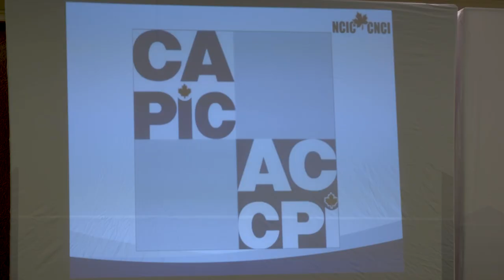Calgary NCIC 2018 | CAPIC - ACCPI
The Canadian Association of Professional Immigration Consultants (CAPIC) held its annual National Citizenship and Immigration Conference in Calgary, Alberta, from October 10 to 12 at the Westin Hotel.

This year, the Honourable Matt DeCourcey, Parliamentary Secretary to the Minister of Immigration, Refugees and Citizenship, and Calgary Mayor Naheed Nenshi graced the NCIC podium as keynote speakers.